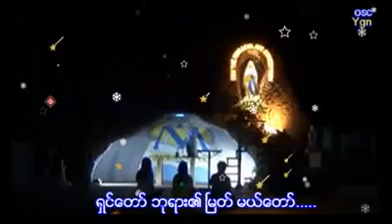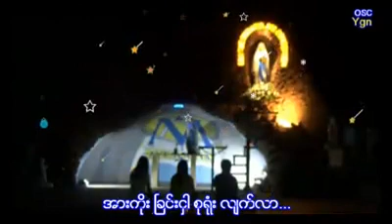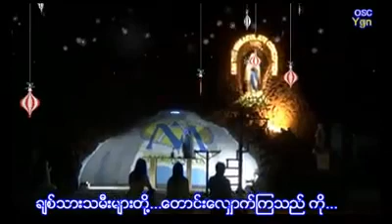Catholic Burmese Songs // မယ်တော်သီချင်း။Mother Mary song.